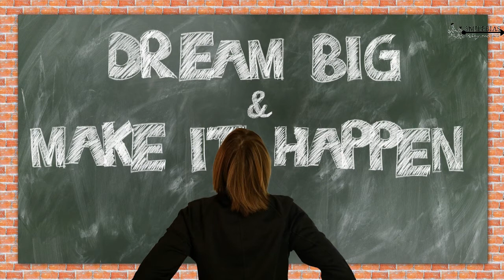Lone Wolf| Tamil Motivation Video |Smile Bias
Lone Wolf| Tamil Motivation Video

Thanithu nel... Poradu

Best Self Help Books:
World’s Greatest Books For Personal Growth & Wealth (Set of 4 Books): Perfect Motivational Gift Set
The Science of Getting Rich with The Science of Being Great
Rich Dad Poor Dad : What The Rich Teach Their Kids About Money That the Poor and Middle Class Do Not!
The Patient Will See You Now: The Future of Medicine Is in Your Hands

I'm Fayij (IT Employee, Motivator) I have been into motivation for the past two years and I wanted to share knowledge that schools won't share which is must for in Tamil and spread happiness everyday!